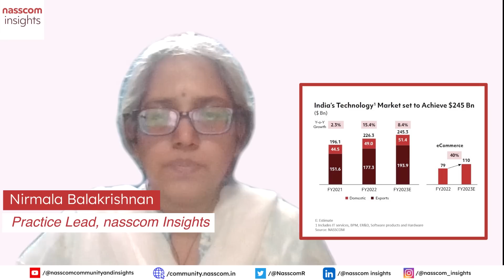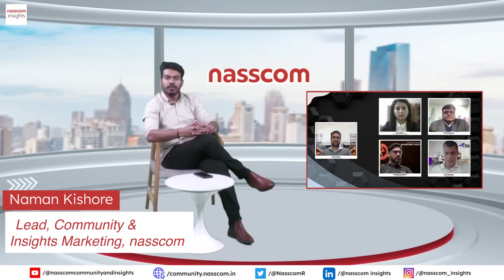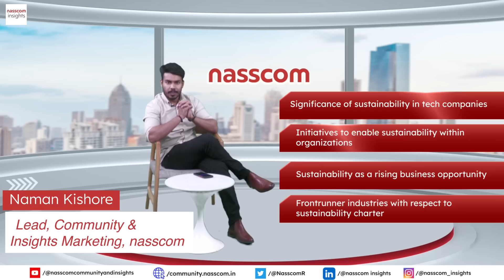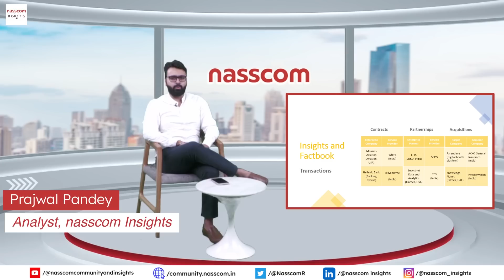Tech Bytes by nasscom Insights - April 2023 | Key Trends in Indian Technology Industry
Achyuta Ghosh
Head, Insights- nasscom

Nirmala Balakrishnan
nasscom Insights Practice Lead

Vandhna Babu
Principal Analyst, nasscom Insights

Naman Kishore
Lead, Community & Insights Marketing, nasscom

Prajwal Pandey
Analyst, nasscom Insights

All Reports mentioned in the video are available for Download

For any queries regarding the report, you can write to us on research[at]nasscom.in

The views or the opinions expressed within the content are solely of the author's and do not reflect the opinions and beliefs of nasscom or its affiliates. nasscom does not take any liability w.r.t. content in any manner and will not be liable in any manner whatsoever for any kind of liability arising out of any act, error or omission. This platform/content may contain links to third party websites and these links are provided solely as convenience and the presence of these links should not under any circumstances be considered as an endorsement of the contents of the same and if you chose to access these websites, you do so at your own risk.